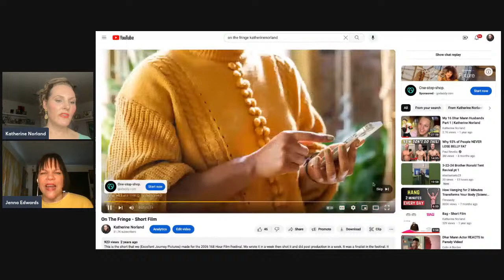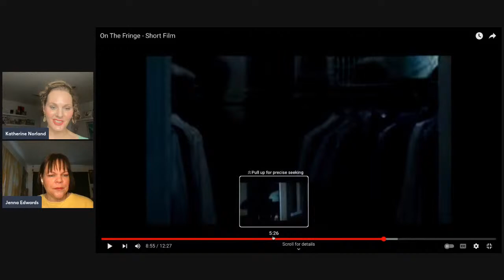When Everything Is Falling Apart - Hold On to This!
Jenna Edwards, best-selling author talks about what it takes to come back from trauma, run after your passions and no longer be held captive by your thoughts.